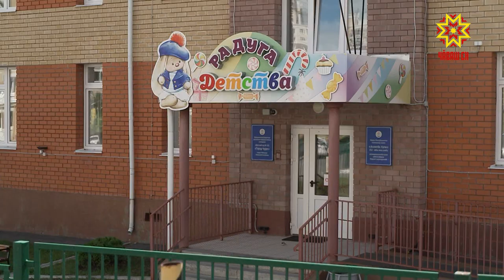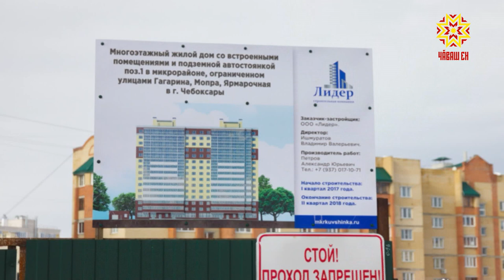Комфортный город. Выпуск 28.07.2020